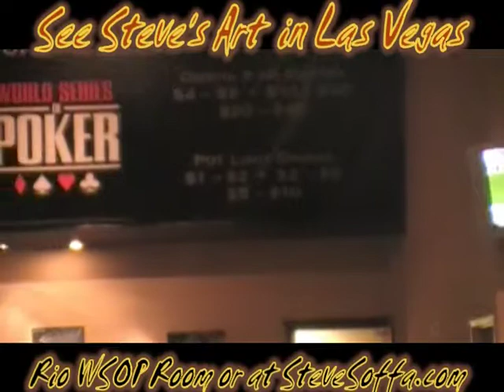YouTube Hardcore Watches at Rio Casino World Series of Poker Room Steve Soffa Art WSOP